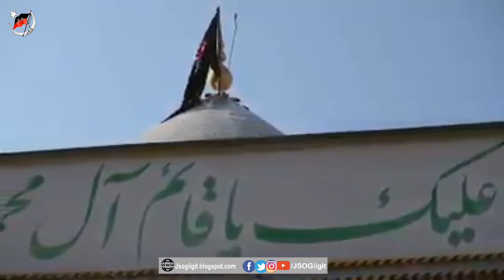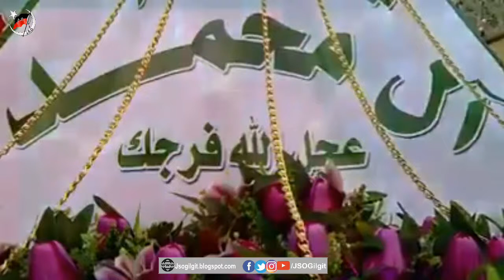Dua e Imam Zamana ajf | JSO Gilgit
دعاء امام زمانہ
اللهم عجل لوليك الحجة المنتظر الفرج